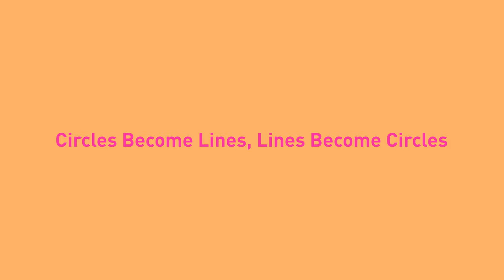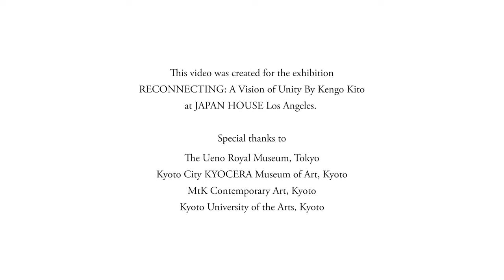Kengo Kito: A Contemporary Approach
Japanese contemporary artist Kengo Kito trained in painting at Nagoya University of Fine Arts and Music, but he is best known for repurposing daily objects into colorful conceptual installations. Through interviews with Kito, viewers will learn about his recent work in Japan, his process, inspirations and goals as an artist, and how working with hula hoops has enabled him to explore lines, circles and space and the interconnectivity of all people.

●　CONNECT WITH JAPAN HOUSE LOS ANGELES